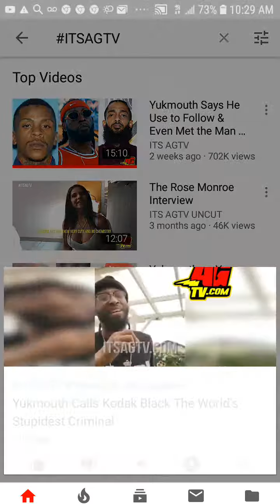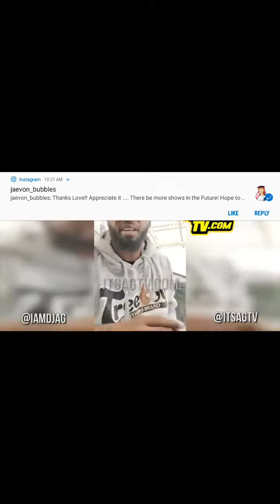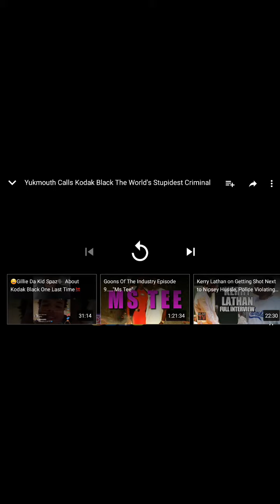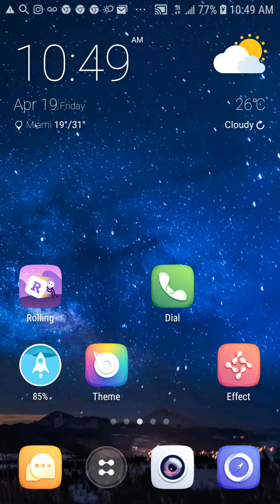Subscribe to this channel Yuck Mouth blast Kodak Black world's dumbest rapper it's a must-see